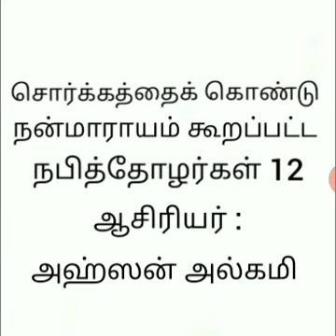சொர்க்கத்தைக் கொண்டு நன்மாராயம் கூறப்பட்ட நபித்தோழர்கள் 12 (ஜாஃபர் பின் அபுதாலிப் ரழியல்லாஹு அன்ஹு)